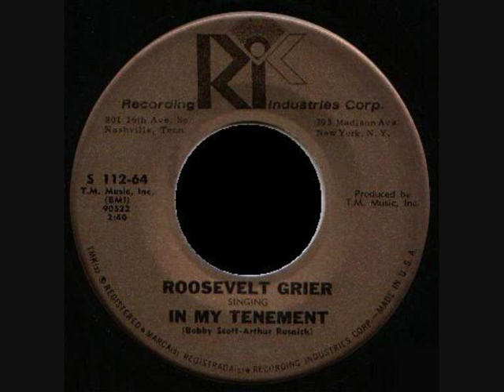Roosevelt Grier - In My Tenement